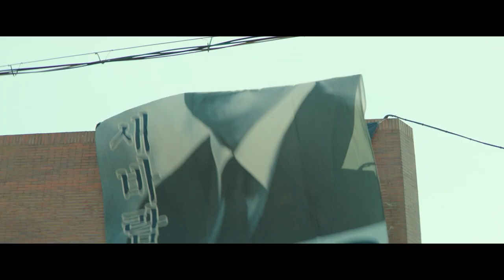Pakt z diabłem - zwiastun | film na Cineman.pl